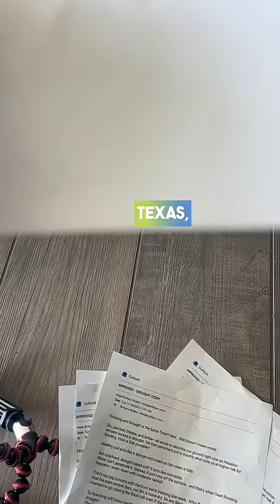Why does dry ground lead to greater risk of flooding?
Drought and dry ground. It may sound strange, but this can mean a greater flood threat when the skies eventually open up again. KPRC 2's Brittany Begley explains why.